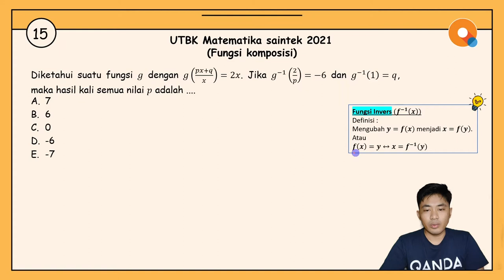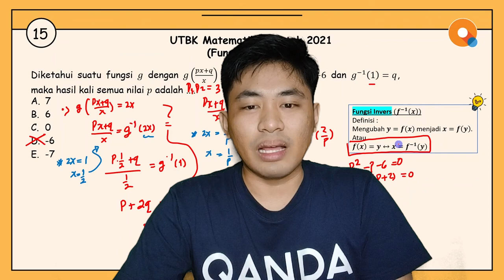[Review UTBK 2021]#15 Matematika Saintek - Fungsi Komposisi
Hi QANDA friends! Di video review UTBK 2021 bagian #15 kali ini, Kak Ryan akan ngasih tips and trick untuk mengerjakan soal matematika saintek, khususnya untuk fungsi komposisi. Untuk tahu lebih detail mengenai tips and tricknya, silakan cek ke bagian berikut ya:

0:38 Definisi fungsi invers

Tentang QANDA:
30 Million downloads
Best Hidden Gems of 2017 by Google Playstore
2018 AWS AI Startup Challenge Award